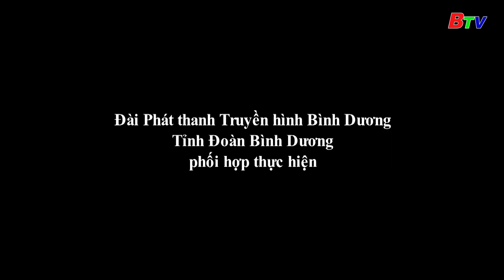Sức sống của một làng nghề truyền thống